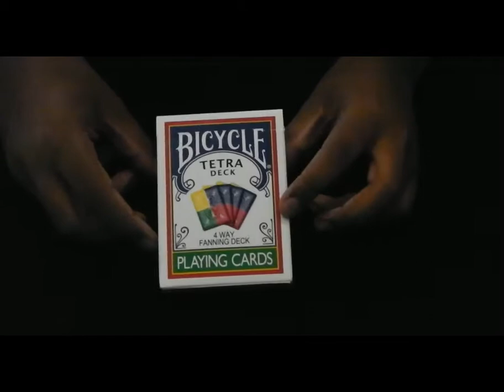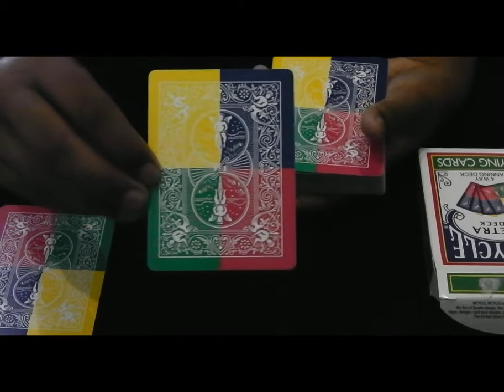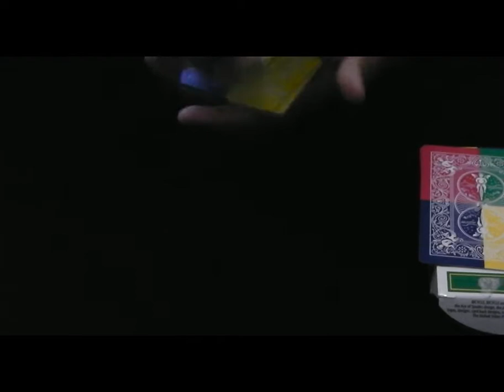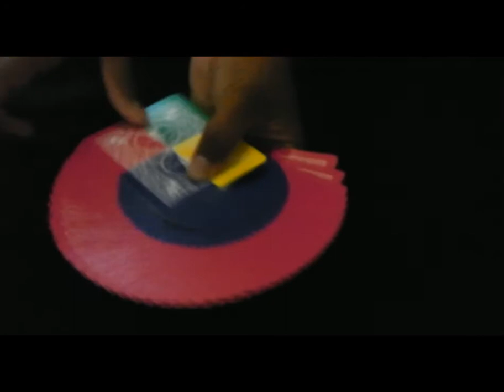Awesome Tetra 4 Way Fanning Deck Review [HD]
10 Likes?
This is a review for the awesome tetra 4 way fanning deck.
I guarantee you will love this deck.